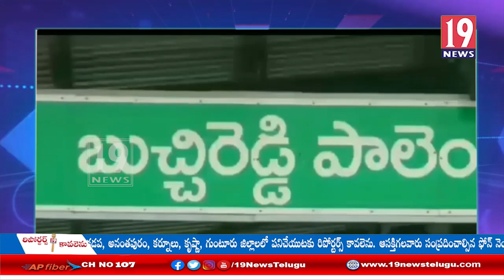బుచ్చిరెడ్డిపాలెం టీడీపీ కార్యాలయంలో అఖిలపక్ష సమావేశం: నెల్లూరు జిల్లా